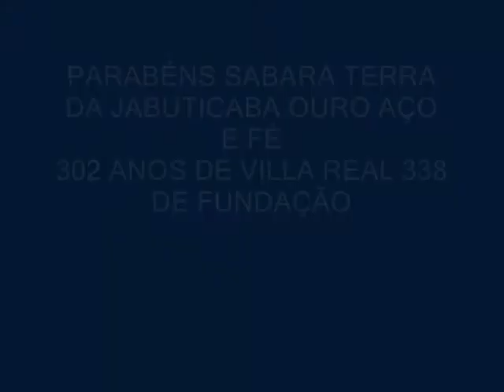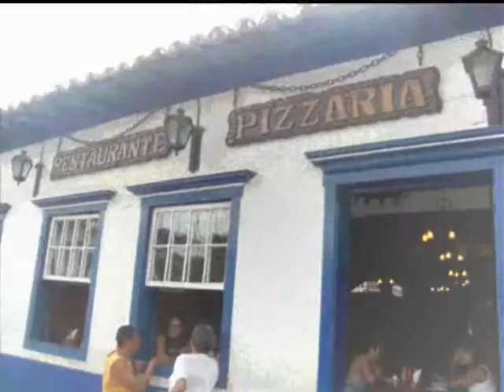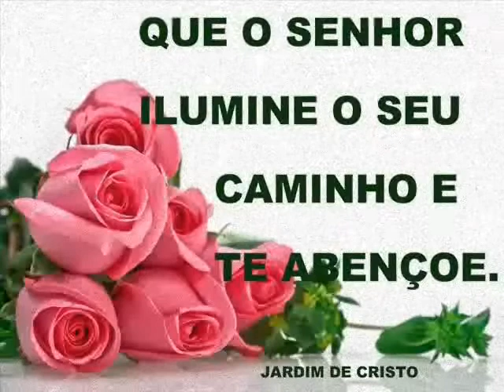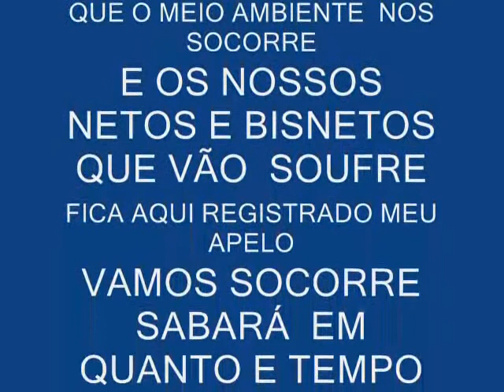SABARÁ 302 ANOS DE VILLA REAL 338 DE FUNDAÇÃO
todos meus videos são educativos